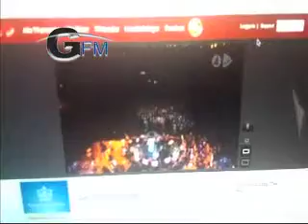video youssou ndour